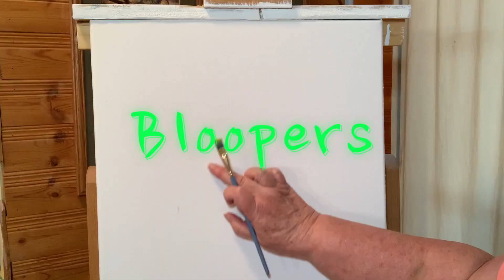Charlie and Snoopy Time Lapse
Video Description: I will be painting a painting for Daniel called "Charlie and Snoopy Let's fall in love with painting.

Materials: 16x20 canvas
Colors are Phthalo blue, permanent black, permanent red, crimson red, titanium white, burnt umber, and deep yellow. Brushes are 1", 1/2" angle, #6 round, and 10/0 liner.

Mail:
Shumpert's Hill
Pelion, SC 29123